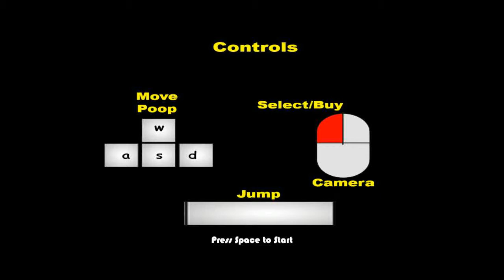Muddy Heights - Flying shit.